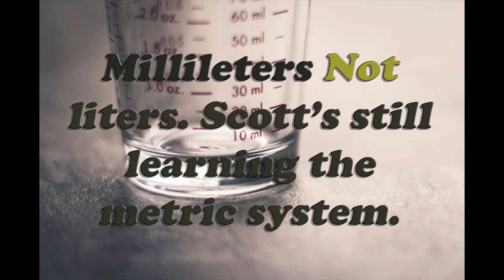Hyperbaric Oxygen Therapy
In this episode we change things up a bit.  Instead of making you watch the entire podcast episode, we decided to become very bad editors and cut it down to around 10 minutes.  Hopefully this will be more entertaining for you.  In this one we discuss some of the medical benefits of putting people on oxygen and placing them at higher atmospheric pressures.